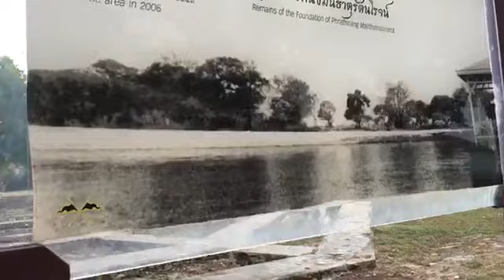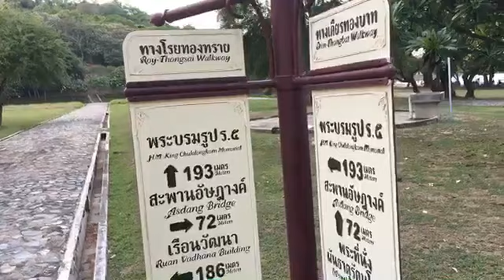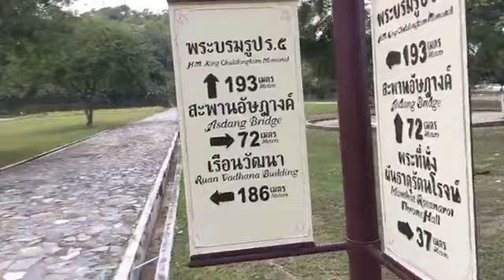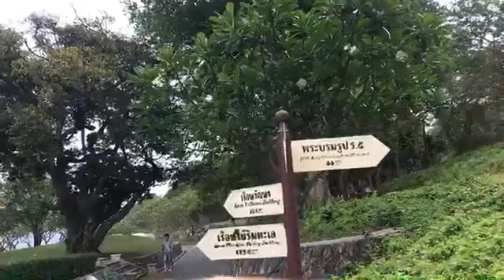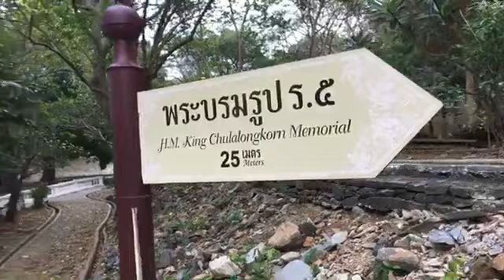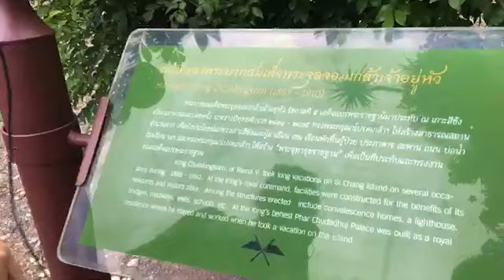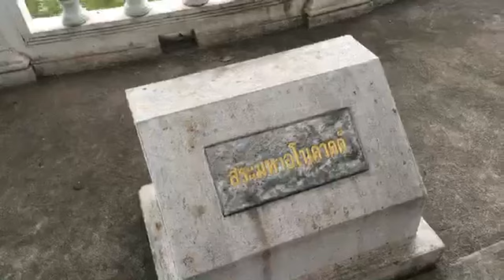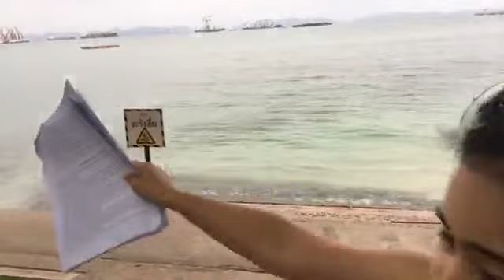เที่ยวทะเล.. ชายฝั่งทะเลตะวันออก บอกเล่าประวัติศาสตร์ไทย-จีน (LIVE 2 เม.ษ.2561)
มาดูกันนะคะว่า ทิพย์ไปเที่ยวทะเลที่ไหน บอกเลยว่าไม่ไกลและบรรยากาศดี ถ่ายรูปสวย แถมได้รู้เรื่องประวิติของรัชกาลที่ 5 ด้วยนะคะ

ติดตามเพิ่มเติมได้ที่